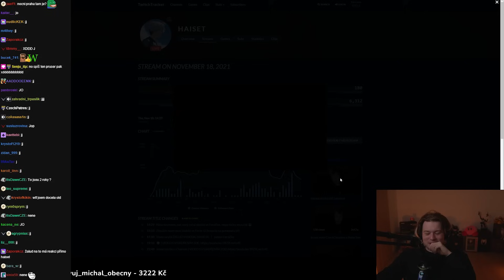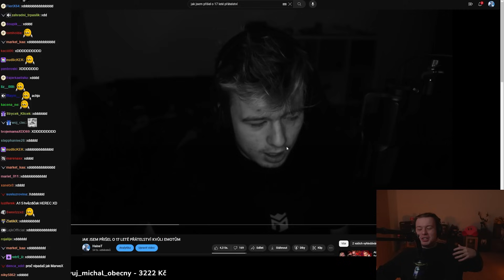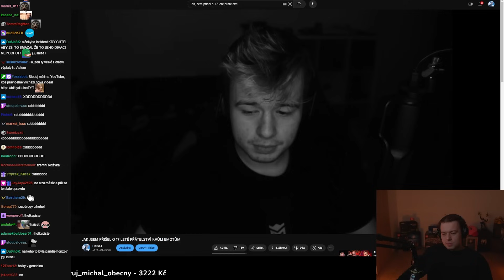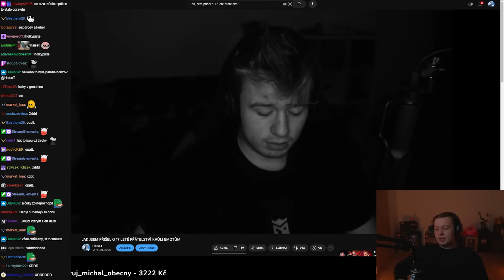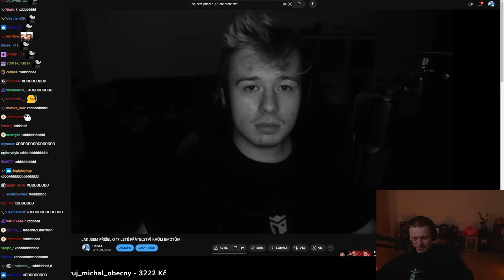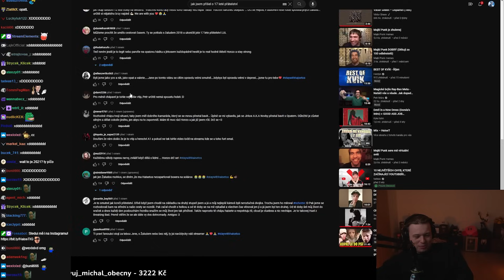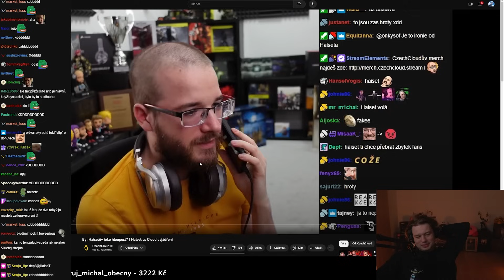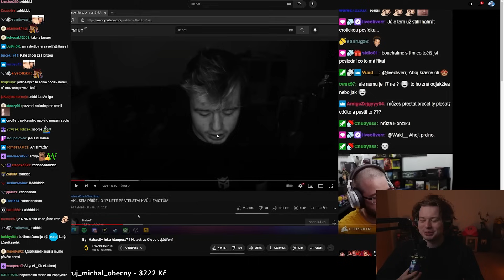Po 2 letech se koukám na moje video, kde jsem přišel o 17 leté přátelství :(